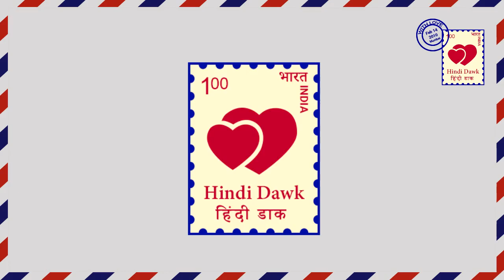Naamkaran II अवनि के लिए नीला मां ने डान्सर बनकर किया विद्युत का सत्यानाश Neelamaa dancer for Avni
Naamkaran।। अवनि के लिए नीला मां ने डान्सर बनकर किया विद्युत का सत्यानाश।।
Neelamaa dancer for Avni II Colors TV II